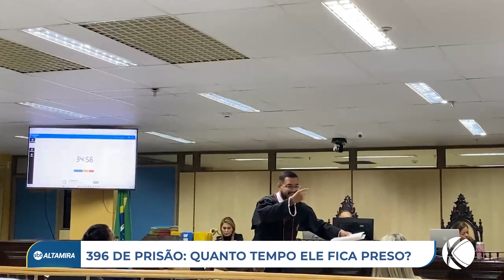Advogado criminalista explica pena de 396 anos para réu no Pará | SBT Altamira